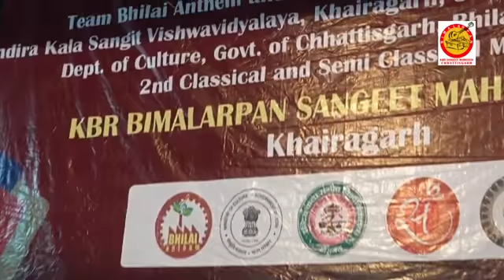Anol Chatterjee | Lecture Demonstration | Part II | KBR Sangit Mahotsav 2020 | Khairagarh University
Lecture Demonstration Part 1 KBR BImalarpan Sangeet Mahotsav 2020 by Shri Anol Chatterjee to students from various parts of Chhattisgarh. This is a unique feature of this Music Festival that it includes lecture demonstrations for Classical Music learners and future generation performers. The 1st and 2nd Lectures were delivered by Pandit Ajoy CHakraborty and Sushri Vidushi Aarti Ankalikar TIkekar in 2019. This is an effort made by TEAM BHILAI ANTHEM AND WELFARE SOCIETY an organization opened by Professor Susmita Basu Majumdar for Social Causes like Preserving our rich Musical Tradition, Dealing with Autism and Old Age Management. KBR Bimalarpan Music Festoval is a National Music Festival which is held every year in he 2nd weekend of January. Our aim of preserving and gracefully handing over our traditional Classical Music to out Next Generation and also developing a taste for listening, understanding and Appreciating Indian Classical Music is made successful to some extent by holding this Music Festival at Khairagarh one of the oldest Music and Arts Universites in South Asia. It also connects Bhilai and Raipur through this Mahotsav.

Shri Anol Chatterjee who has delivered lecture for this demostration is a renouned vocalist, senior disciple of Pandit Ajoy Chakrabarty and is a  instructor at Shrutinandan Kolkata. He is also a part of the project at IIT Kharagpur.